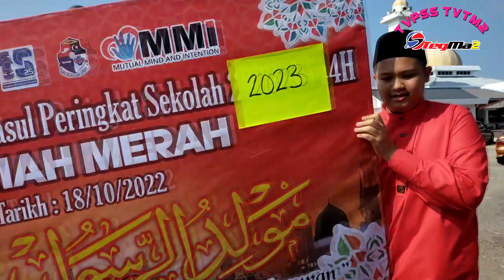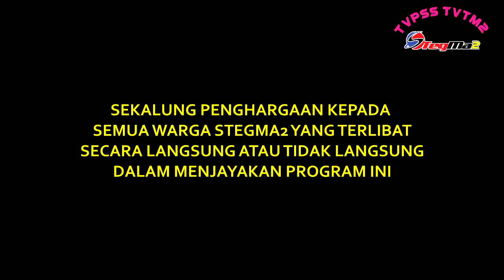Ep.251 TVTM2 : Sambutan Maulidur Rasul 2023 | Perarakan ke Masjid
Jom bersama pengacara TVTM2, adik Nur Insyirah Mohd Amri untuk menyaksikan program Sambutan Maulidur Rasul peringkat sekolah yang dianjurkan oleh Panitia Pendidikan Islam.